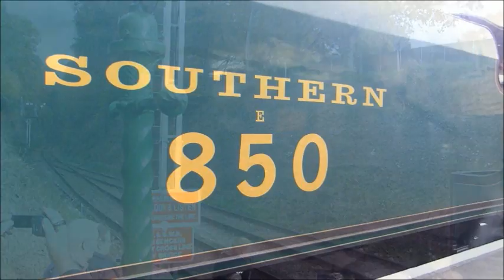Mid Hants Railway, Autumn Steam Gala pt 3 Sat 25 Oct 2014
MHR Autumn Steam Gala this year had a Great Western Railway theme. Guest Locos were: Castle Class No. 5029 Nunney Castle, Hall Class No. 6960 Raveningham Hall, 4200 Class No.4270 and GWR 'Auto Tank' 1450 together with autocoach W231. Plus from the home fleet BR 9F No.92212, SR No.850 'Lord Nelson', LMS Black 5 No.45379 with No.925 'Cheltenham' in reserve.